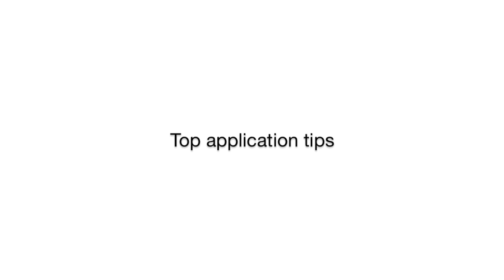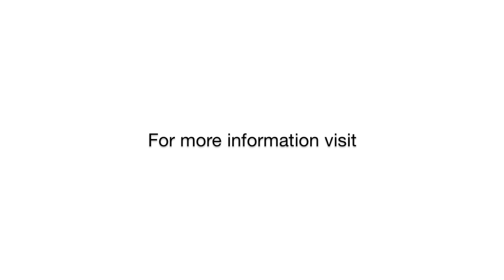CityLawLIVE - Application advice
Leading commercial lawyers give advice on application and interview technique.